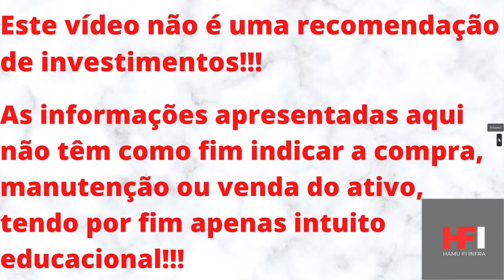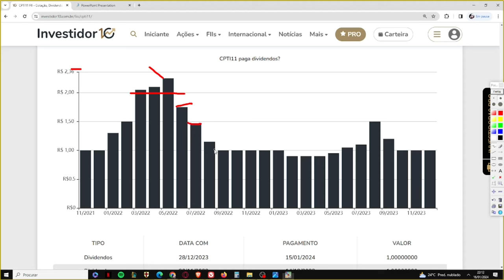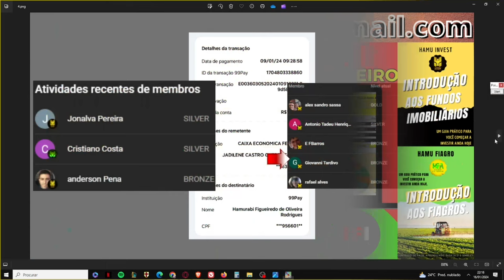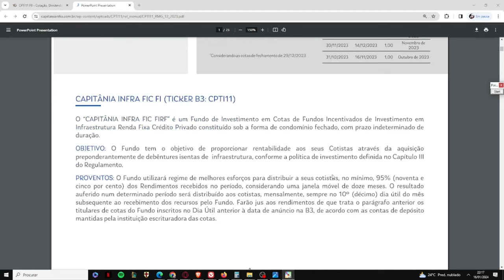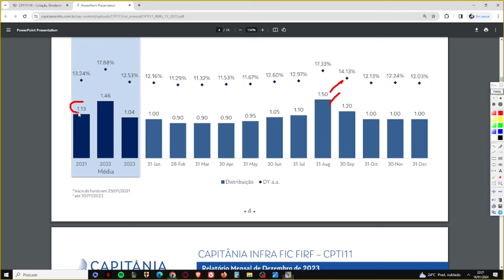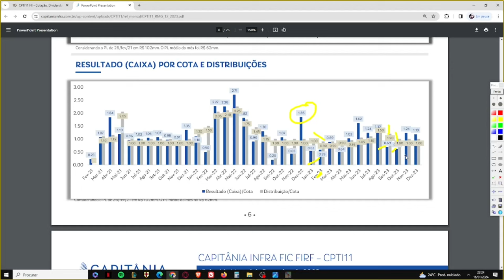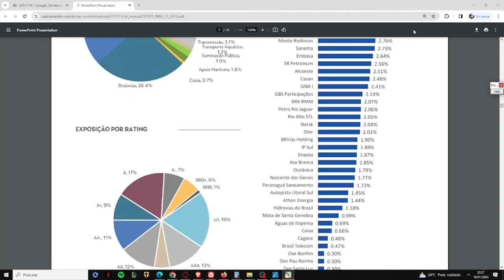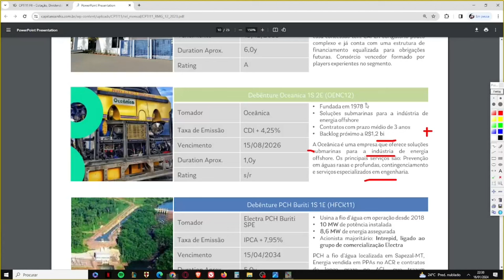CPTI11 VALE A PENA?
Ebook - PORTUGUÊS PARA CONCURSOS - AULA 3 - SINTAXE 1:
Neste vídeo trago uma análise sobre o CPTI11. Um FI INFRA do setor de recebíveis, do setor de papel, o qual está sendo negociado com alta liquidez e no seu preço justo em relação ao seu V.P. Atualmente o fundo conta com mais de 20 mil cotistas e seu último rendimento anunciado foi R$ 1,00. As taxas cobradas pela gestora estão dentro dum patamar que reputo ser aceitável. Não sou cotista do fundo e não pretendo ser. CONTUDO, MEU PONTO DE VISTA NÃO REPRESENTA INDICAÇÃO DE COMPRA, VENDA OU MANUTENÇÃO DO ATIVO.